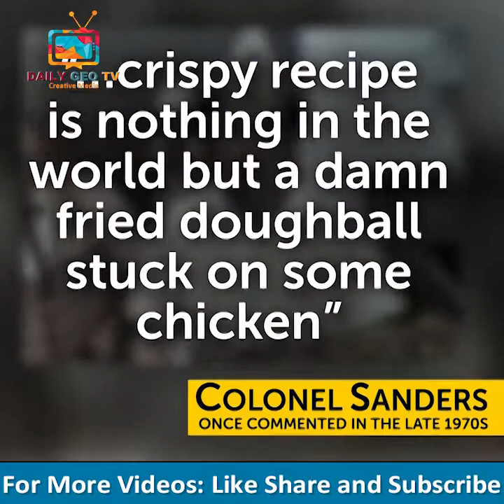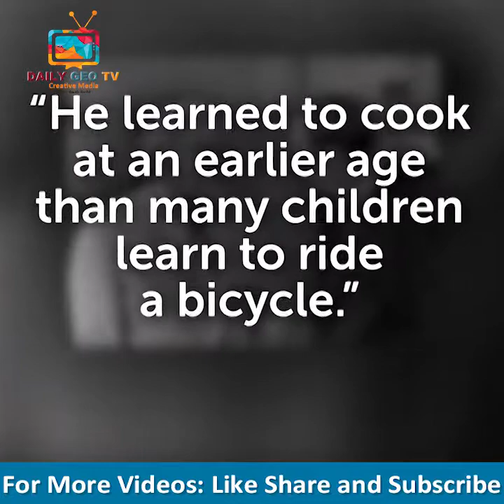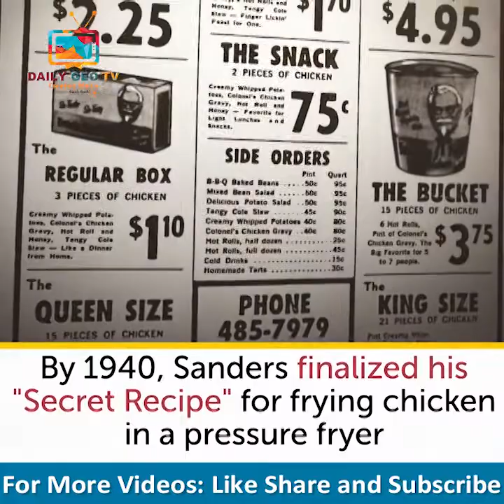Kentucky Fried Chicken (KFC) Success Stories | story of colonel sanders in urdu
HELLO VIEWERS!

Welcome to "Daily Geo Tv" Youtube Channel

Narrated By: Awais Bashir
Label: Daily Geo Tv
►:faithful dog story in urdu|dog waiting for dead owner|dog waiting for dead owner and died in urdu
►: most amazing laugh facts | benefits of laughing | benefits of laughing in urdu | what if you laugh |

►: what if you fire gun in space in hindi | what if you fire gun in space in urdu

● Note : All ©Copyrights  Are Reserved By Daily Geo Tv. If Anyone  Will Try To Use Our Content Then They Will Face a strike In That Case.